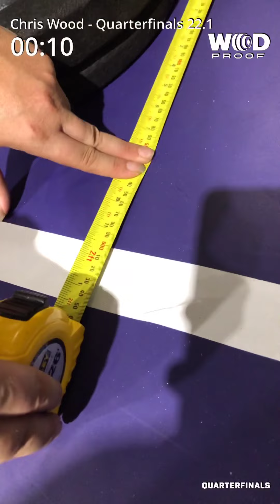2022 Quarterfinals WOD 1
For time:
- 50 Dumbbell walking lunges
- 30 HSPU
- 40 Dumbbell Front rack walking lunges
- 20 Deficit HSPU
- 30 Dumbbell overhead walking lunges
- 10 Strict HSPU

DB: 22.5kg